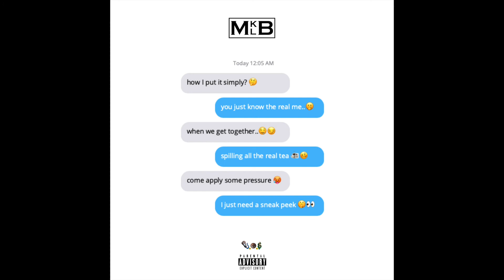MKLB - Sneak Peek (Official Audio) [Prod. Eem Triplin]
Sneak Peek (Official Audio)

CREATE 2be GREAT 💡🌍

PLEASE SHARE/REPOST/LIKE/COMMENT IF YOU SUPPORT MKLB & THE GOODVIBETRIBE​💫 MOVEMENT. THANK YOU TO ALL THE SUPPORTERS 💙